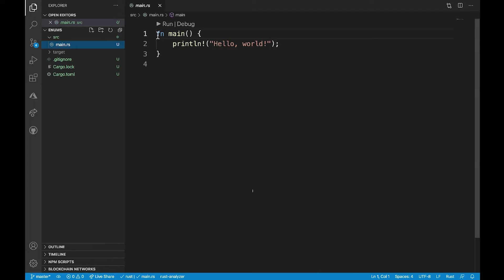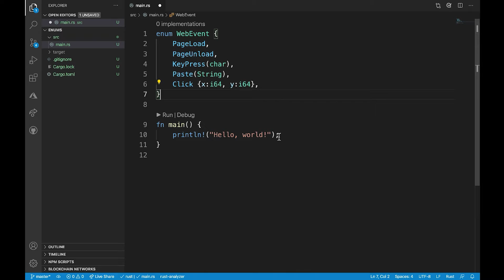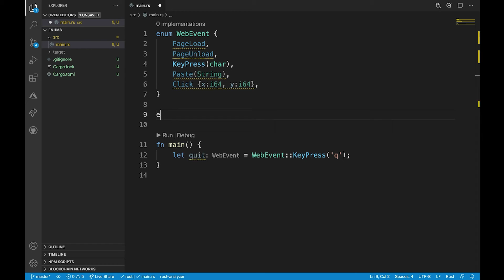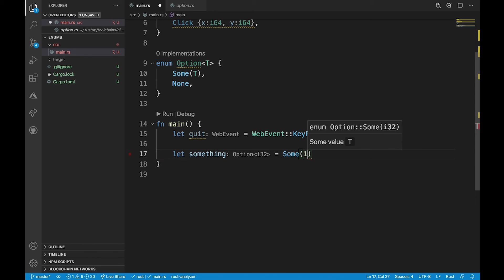Demo: Enums [18 of 35] | Rust for Beginners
See how to use and define an enum and use the match control flow operator with enums.